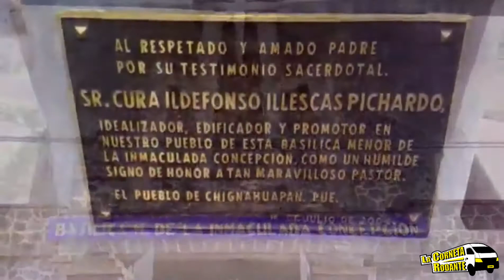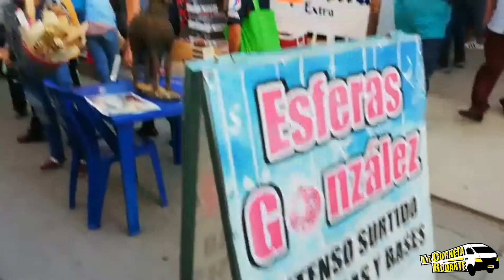chignahuapan Puebla.. Fuimos a la feria de las esferas y la iglesia de la inmaculada consepsion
Salida a chignahuapan Puebla.. Donde nos encontramos con la feria de las esferas y la iglesia de la inmaculada consepsion.. Pasamos a comer a un restaurante el recuerdo. Donde Yolanda Ruiz nos contó un poco de historia de los lugares de ahí.. No te lo pierdas.
Conductora:
Fabiola Barroso
Agradecimiento:
Alejandro Bohvert de el
Programa revelaciones
Revelaciones.
Corneta rodante